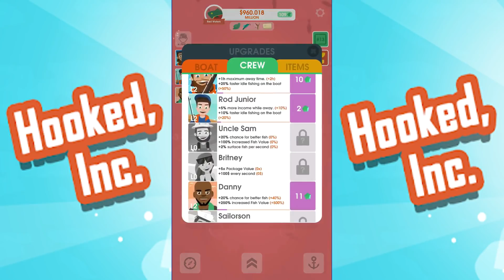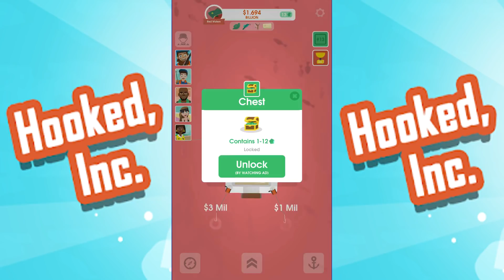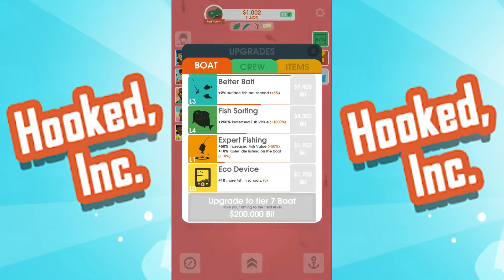Hooked, Inc. - 4 - "Upgrading To Tier 6 Boat"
Hooked, Inc.

CAN YOU CATCH IT?
Do you have what it takes to become the best fisherman? In this addictive clicker game you will travel the seas on an adventure to catch fish and grow your crew while earning cash to upgrade your boat and gear!

FEATURES
- Upgrade your boat and build your Fishing Empire.
- Recruit and upgrade your own Crew.
- Search the seas for Rare and Epic Fishes
- Brawl for Stars to increase your Value
- Equip Legendary items and unlock new features!
- Join Multiplayer fishing tournaments
- Try your Fishing Luck on the Wheel

STORY
Now go and explore the ocean and all it's hidden treasures! You'll get hooked before you know it!

FROM...
...the creators of What if, This or That, Riddle Me, Simple Truths and Brofist: Beat the Bullies

Now go click n' fish with ya!